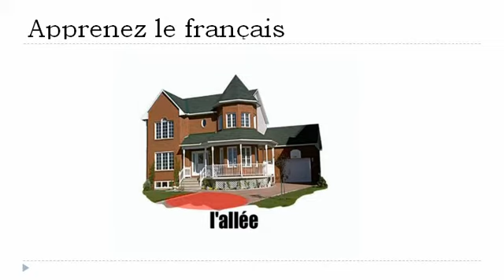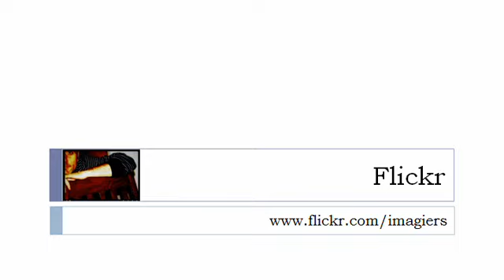Franska lektion = huset